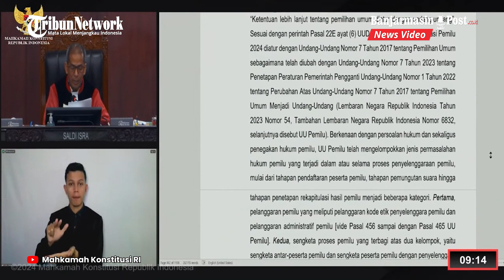Nepotisme Presiden Jokowi Terhadap Gibran Tak Terbukti, Gugatan AMIN Ditolak MK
BANJARMASINPOST.CO.ID - Hakim Mahkamah Konstitusi (MK), Daniel Yusmic P Foekh menyatakan dalil soal tudingan nepotisme yang dilakukan Presiden Joko Widodo atau Jokowi terhadap anaknya sekaligus cawapres 02 Gibran Rakabuming Raka tidak terbukti.

Hal itu dikatakan Daniel saat membacakan bagian pertimbangan pada putusan MK terhadap gugatan Anies Baswedan dan Muhaimin Iskandar (AMIN).

Kubu AMIN mendalilkan hal tersebut merujuk pada Ketetapan MPR No XI/MPR/1998 tentang Penyelengara Negara yang Bersih dan Bebas Korupsi, Kolusi, dan Nepotisme, Undang-Undang Nomor 28 Tahun 1999 tentang Penyelenggara Negara yang Bersih dan Bebas dari Korupsi, Kolusi dan Nepotisme (UU 28/1999); serta Pasal 282 UU Pemilu. (Tribunnews.com)